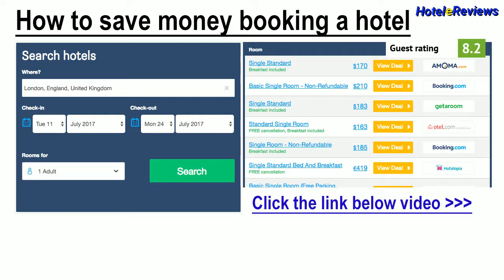Hotel Miralago *** Hotel Review 2017 HD, Lazise, Italy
Save money booking hotel Hotel Miralago in Lazise, Italy
Located in Lazise, only 30 metres from Lake Garda, Hotel Miralago offers lake views and free Wi-Fi. The town of Bardolino, famous for the homonymous wine, is a 5-minute drive away.  With views of the lake, rooms have a private bathroom.